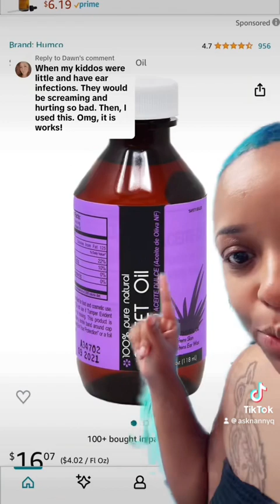June 3, 2024